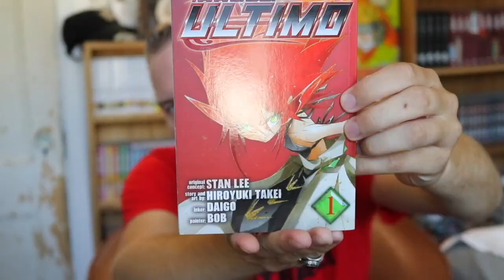July Manga Reading Log : Lots of Berserk